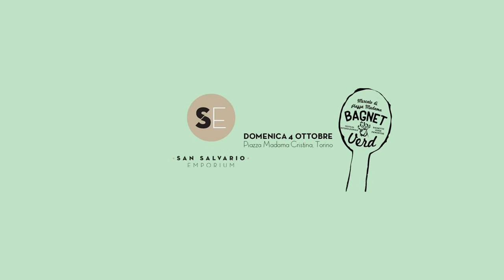Carlo Colombino campione di bagnetto verde.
Festival Internazionale del bagnetto verde - Piazza Madama Cristina - Torino. Domenica 4 ottobre 2015.